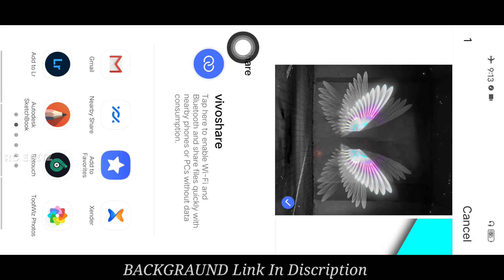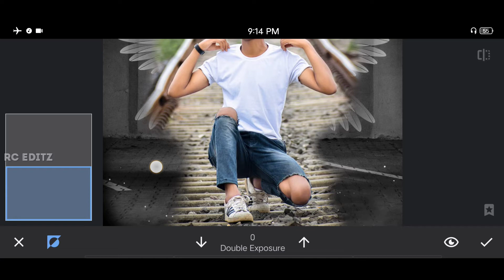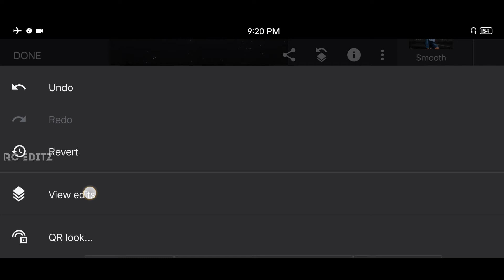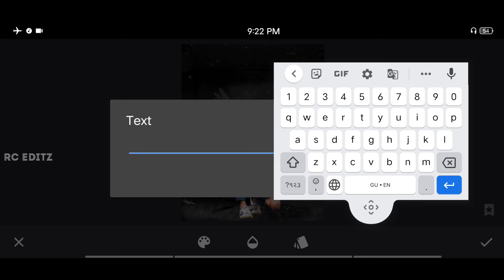SNAPSEED WINGS LOVER PHOTO EDITING TUTORIAL || TRENDING PHOTO EDITING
👑 Rc Editz 👑

जरुर करना ☺👌

NICKNAME: Rc (Joker)

AGE: 25 Year

FROM: Gujarat  (Amreli)

HOBBY: Photo Editing,I Uploading Videos Daily & And Dancing

WANT TO BE A IN FUTURE: Professional Editor & Famous YouTuber

BAD HABIT: I Wake up Late In The Morning

GOOD HABIT: I Always Help Others

Mobile: Vivo Z1 Pro

Photo Editing App: Picsart/Snapseed/ Autodesk SketcHbook | Snapseed | Lightroom

🔷short video
🔷christmas special photo editing 2021
🔷christmas new year 2021 photo editing tutorial